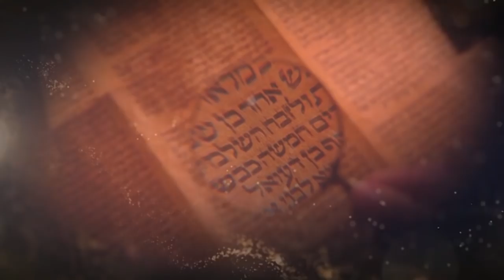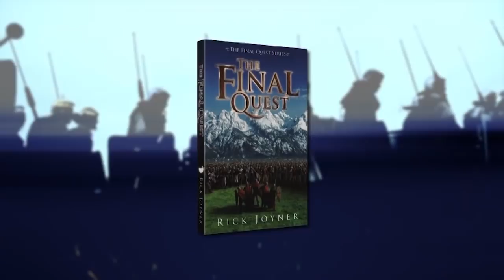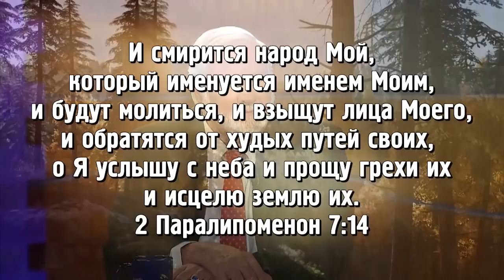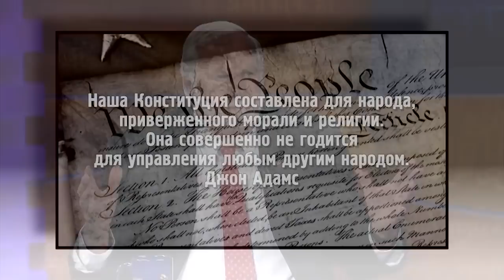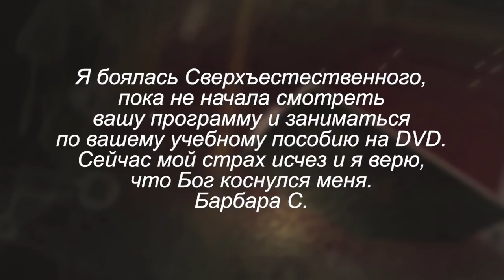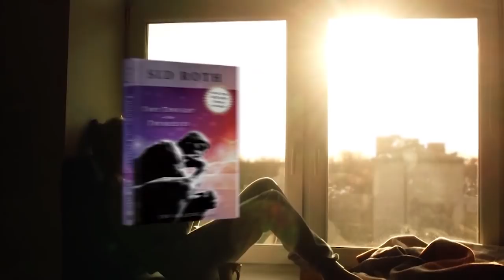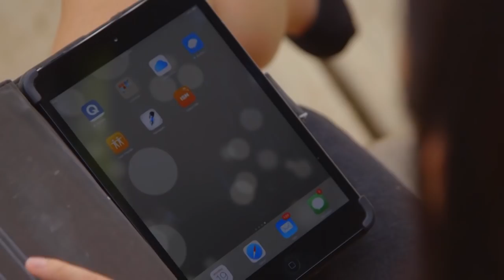История глазами Бога. В студии Рик Джойнер. «Это сверхъестественно!» (998)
Телеведущий Сид Рот исследует загадочный мир сверхъестественного более 40 лет. Присоединяйтесь к нему в программе «Это Сверхъестественно!» Вы сможете убедиться, что чудеса реальны! В гостях у Сида Рота Рик Джойнер. Во сне однажды он увидел некую Вторую Американскую Революционно-Гражданскую войну. Увидел то, как Бог и Небеса видят нашу историю и наше предназначение. «Я увидел в своем сне очень важные вещи», – делится Рик, – «Бог показал мне, что, если бы мы осуществили истинную цель Американской революции, то никакой бы Гражданской войны не было…» Рик Джойнер рассказывает о том, какой он увидел историю США с позиции Небес, поведает о смертоносных для дьявола заступниках, о том, как понимает Бог свободу и справедливость, и есть ли у людей возможность избежать Второй Американской Революционно-Гражданской войны.Смотрите программу «Это сверхъестественно!»